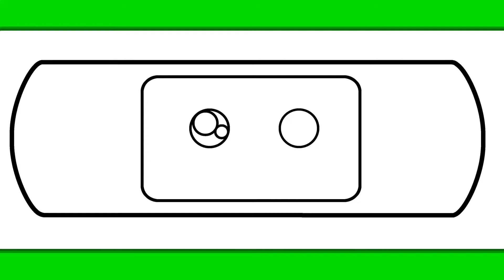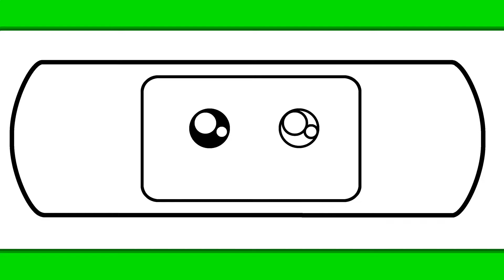CÓMO DIBUJAR UNA CURITA LINDA | Dibujos para dibujar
A todos nos ha sucedido caer al suelo y hacernos daño. Pero por suerte cada vez uno de nuestros padres estaba allí para apoyarnos y ayudarnos con una tirita. Las tiritas son muy útiles y bonitas. ¡Vamos a dibujar una!